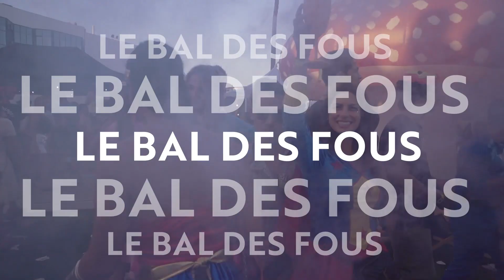ÉTÉ 2022 - LES SPECTACLES DU PALAIS DES FESTIVALS